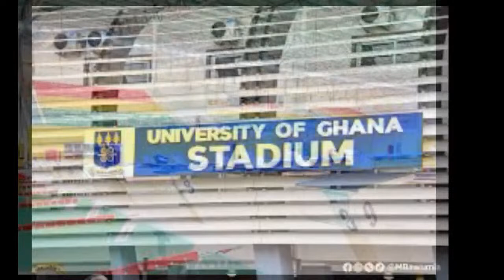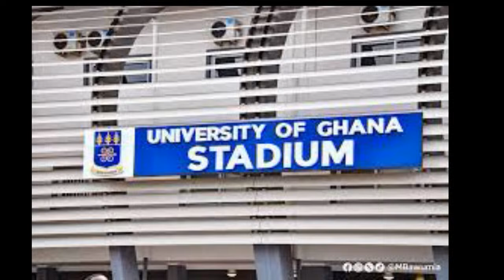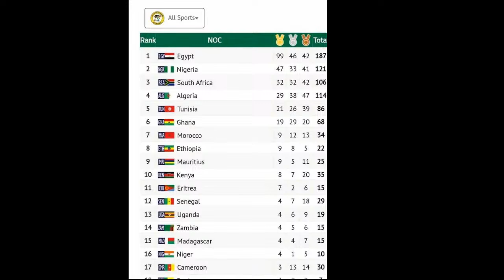WEEKEND POWER SPORTS ON HELLO FM 101.5 WITH ERIC OPOKU JR(22-03-24)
WEEKEND POWER SPORTS